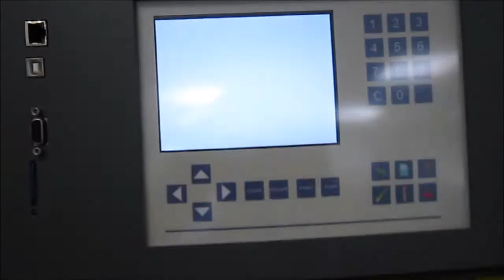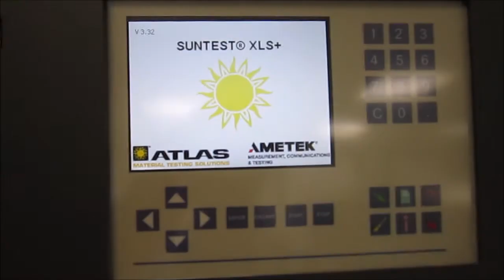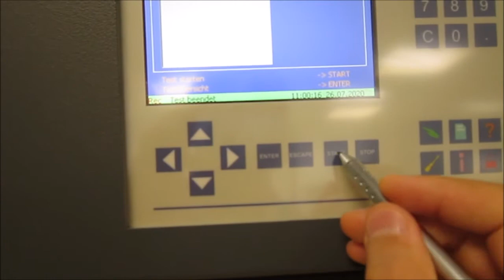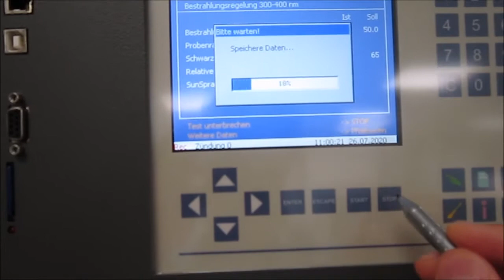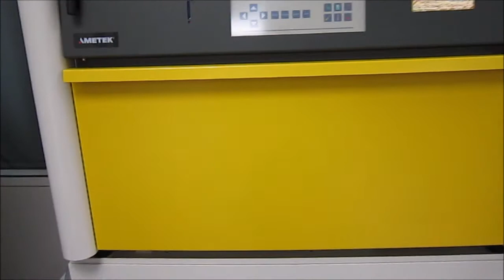Kunststoffe –Künstliches Bestrahlen oder Bewittern in Geräten-Xenonbogenlampen DIN EN ISO 4892-2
Kunststoffe –Künstliches Bestrahlen oder Bewittern in Geräten –

Teil 2: Xenonbogenlampen DIN EN ISO 4892
Methods of exposure to laboratory light sources –
Part 2: Xenon-arc lamps ISO 4892-2
ASTM G155